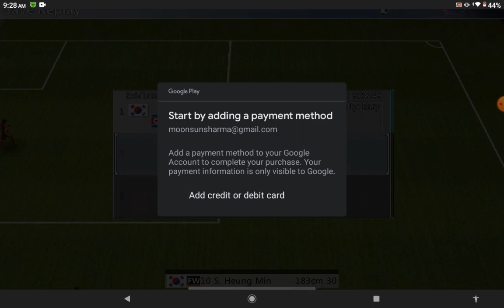South Korea vs North Korea